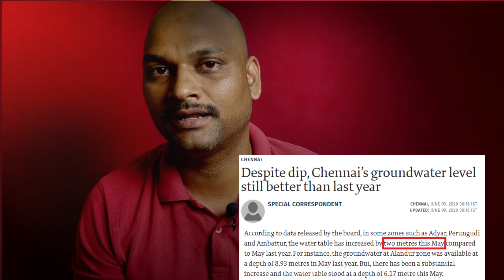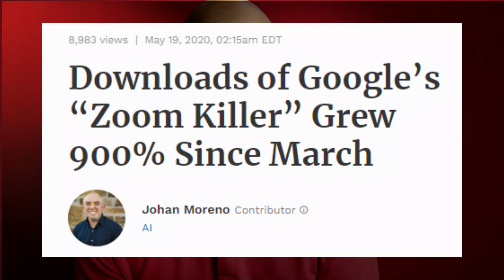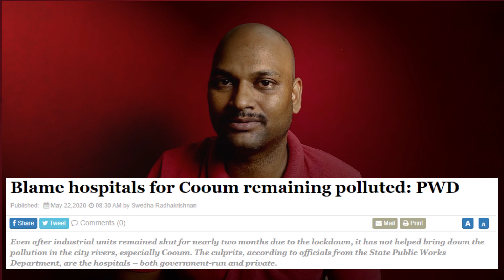Positive side effects | கொரோனா செய்த 10 நன்மைகள் | 10 good things corona made possible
The whole world knows one name, not a human, not a place, not an invention but a coronavirus COVID 19. The damages are inevitable but let’s not panic this is not an end to the human race. We will move on from this and prosper again. But as we all learn from our failures and slowdown we also realize COVID 19 has shown us impossible things possible. In this video you will see how lockdown/corona slowdown helped us to see how our regular yearly water crisis is not around now, how it helped to reduce air pollution which we were thinking impossible to achieve, better visibility, helped us to have more time with our family, gave us the much-needed break from routine, more sleep time, less noise pollution, ban on wildlife trade and consumption, gave us the opportunity to become world’s manufacturing hub-foreign direct investment, clean hands.

First, we should accept the truth that COVID 19 is going to be with us for some time, let not panic we will prosper soon, remember hope is the best thing in the world may be the only thing which will stay with us when there is none with us.